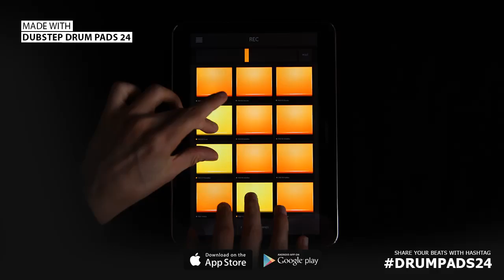Dubstep Drum Pads 24 :: Huge Bass 1